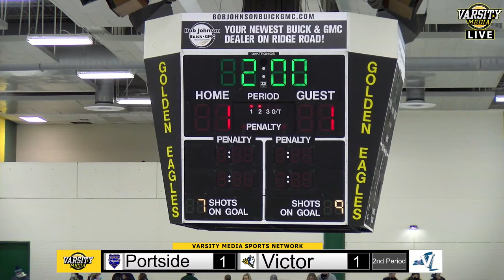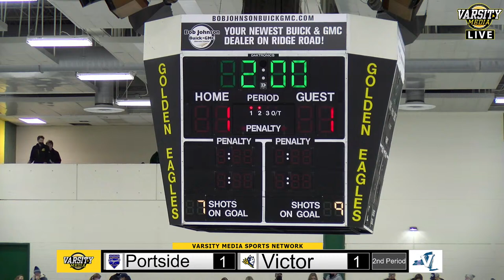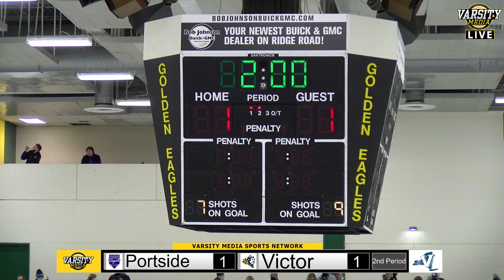Portside Royals vs Victor | Ice Hockey | 1/4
We are currently experiencing technical difficulties with the stream, We apologize for any inconvenience this may cause, and will upload the full game later tonight.

-Live Streaming
-Highlights
-College Recruitment Videos
-Action Photography
-Homecoming & Events
... And more!